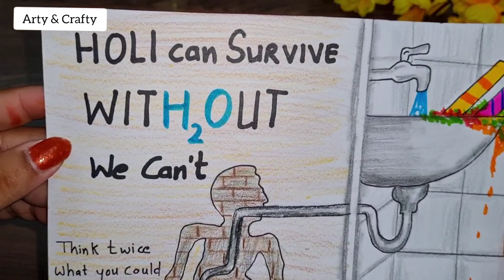Holi Drawing / Holi Drawing Easy / Holi Special Drawing / Happy Holi Drawing / Save Water poster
Holi Drawing / Holi Drawing Easy / Holi Special Drawing / Happy Holi Drawing / Easy Holi Drawing

holi drawing
holi drawing easy
holi drawing easy step
holi drawing easy step by step
holi drawing with pencil sketch
holi drawing with oil pastel
holi drawing with water color
holi drawing easy and simple
holi drawing ideas
holi drawing 2022
holi drawing easy steps
holi drawing colour